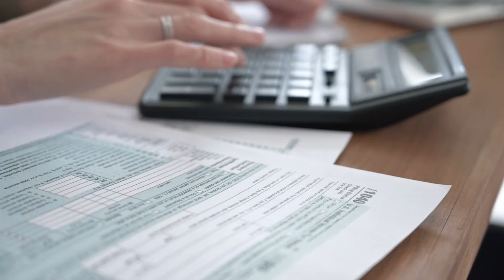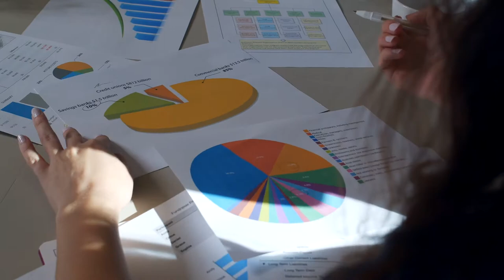Paperwork Stock Footage - Paperwork Free Stock Videos - Paperwork No Copyright Videos